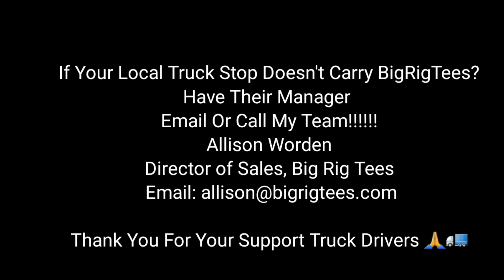Thousands Of Truck Drivers Are Upset That Supertrucker Did Not Strap His Entire Load 😵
Register to Win a Dashcam

Follow ‎@brtlive1_